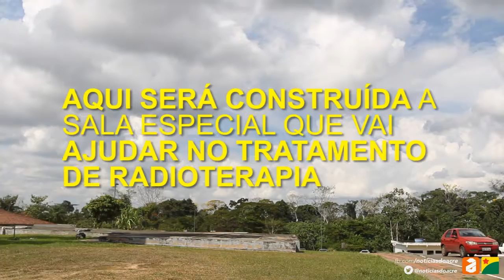Obra da saúde (Acelerador Linear)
Aproveitando o período de estiagem, as obras devem seguir a todo vapor para no máximo, em seis meses, serem concluídas.